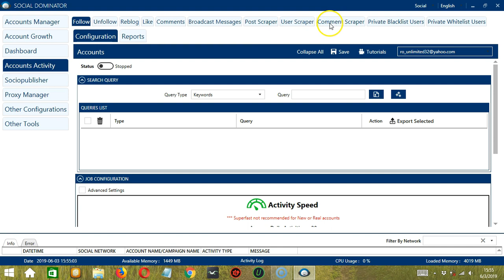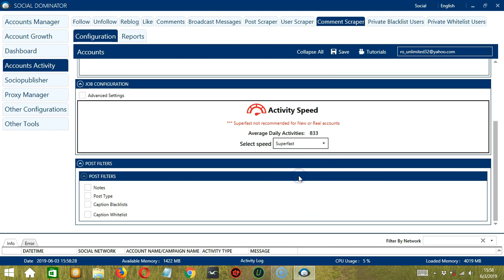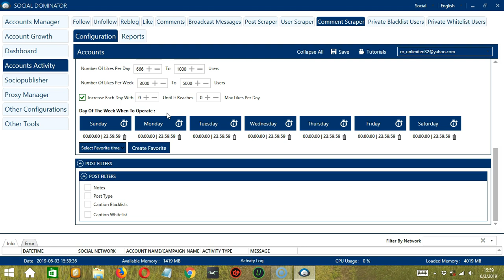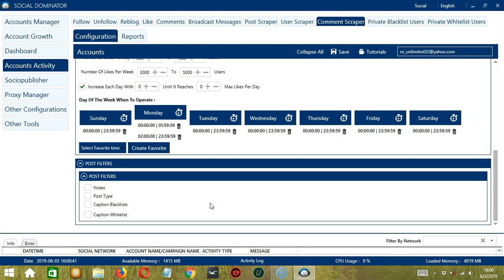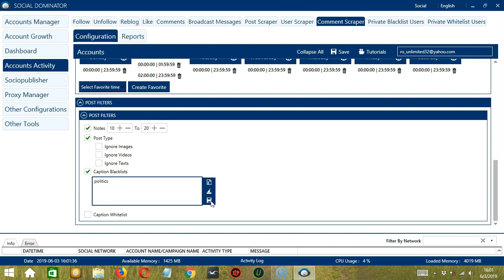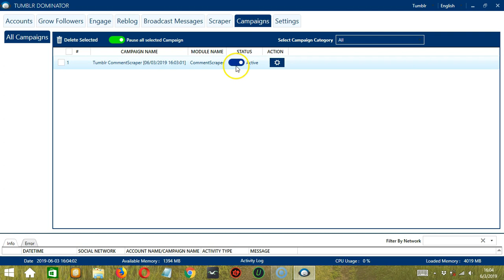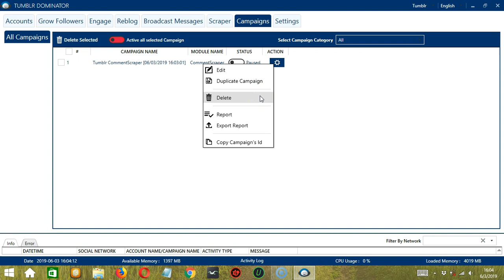How to Auto Comment Scraper On Tumblr Using Socinator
This feature allow to automate comment scraper of user's on Tumblr